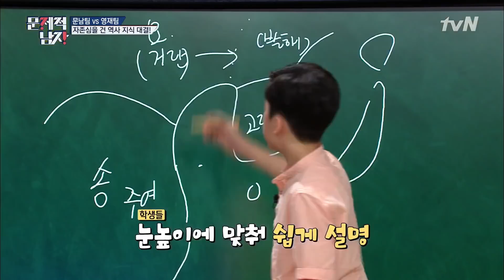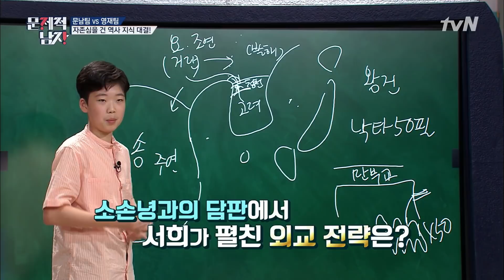The Brainiacs 역사 천재 황찬우! 서희의 외교담판 비결도 3초만에?! 180807 EP.167